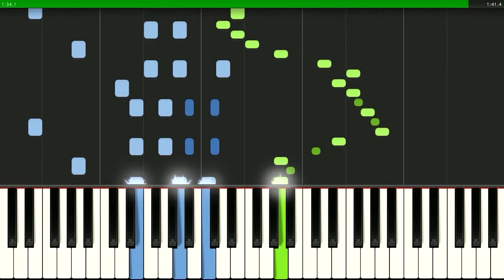Песенка про паровоз - мелодия